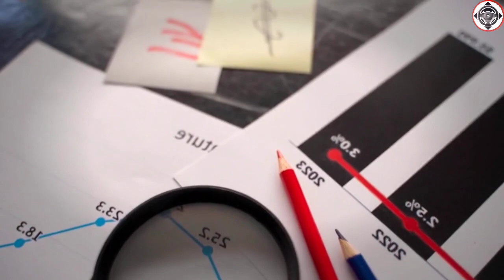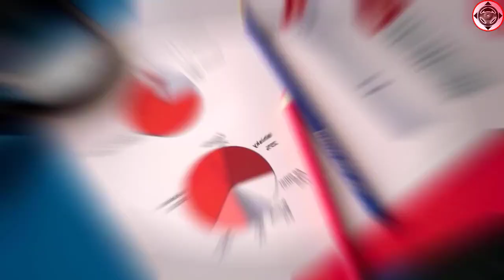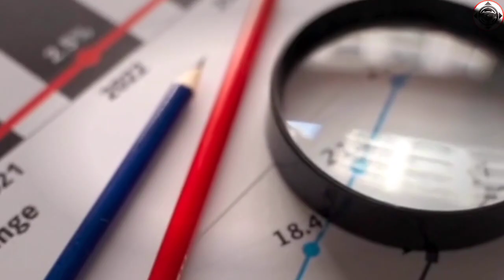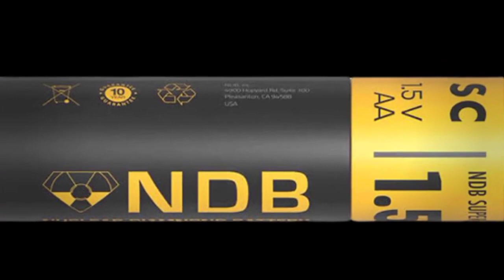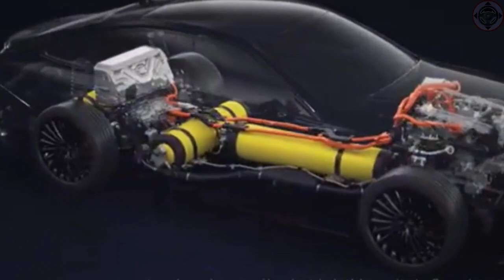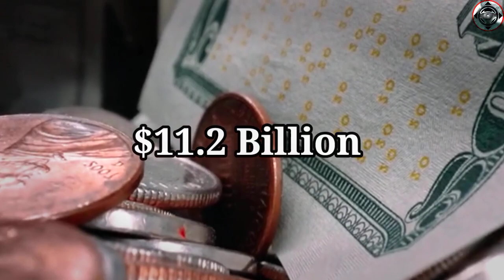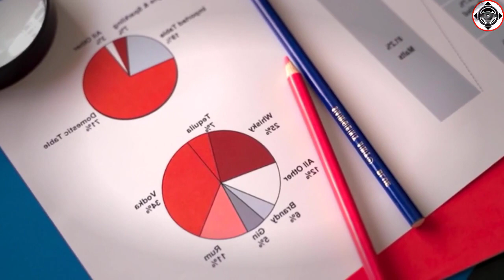Breaking: Volkswagen CEO Issues Urgent Warning to EV Industry – Massive News Unveiled!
Volkswagen, a giant in the automotive industry, finds itself engulfed in a mammoth crisis, with the future of the company hanging in the balance. The stern warnings from the VW CEO, Thomas Schaefer, reverberate through the industry, signaling an impending catastrophe. Their ambitious foray into the electric vehicle (EV) market, while noble in intent, has led to a series of devastating setbacks, rocking the foundations of the company.